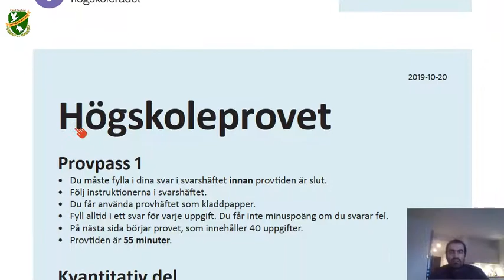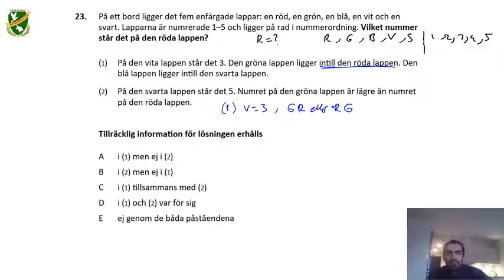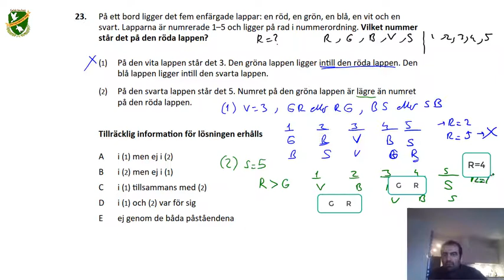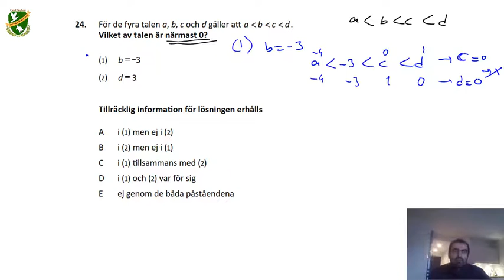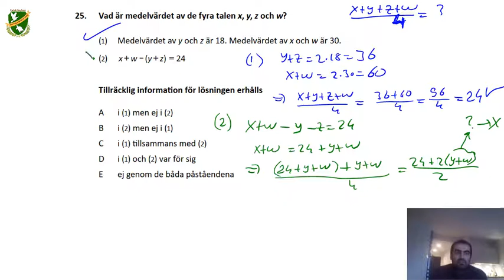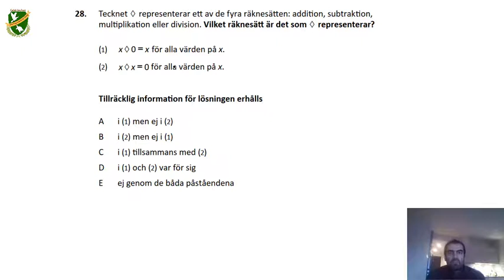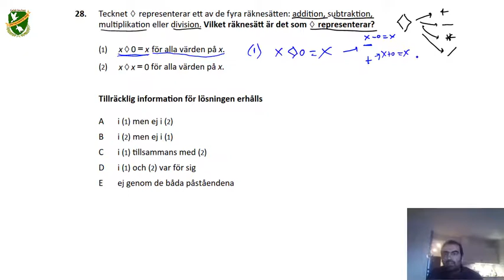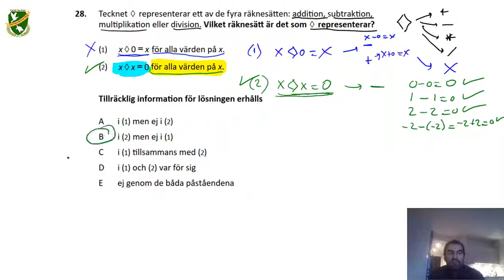76_Lösningsförslag på 2019 Höst, NOG, 23-28 frågor, Provpass 1. Högskoleprovet - KVANTITATIV - kurs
Högskoleprovet - KVANTITATIV - kurs: Lösningsförslag på 2019 Höst, NOG 23-28 frågor, Provpass 1.
Solutions for  the "Swedish GRE Quantitative 2019 FALL exam" questions. This part has 6 questions. In 1 exam, there are (6 +6) NOG questions out of 80.